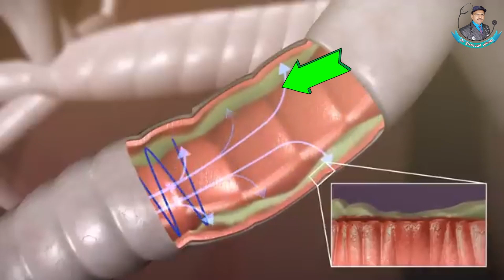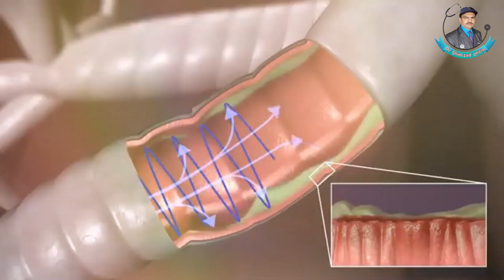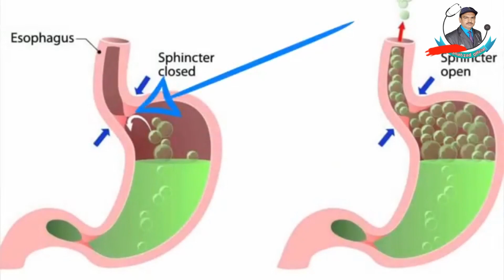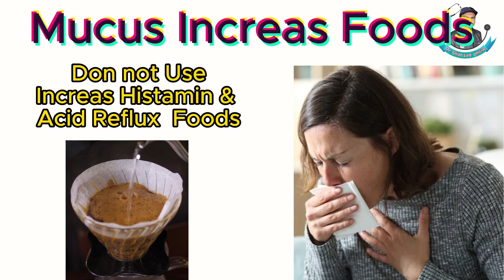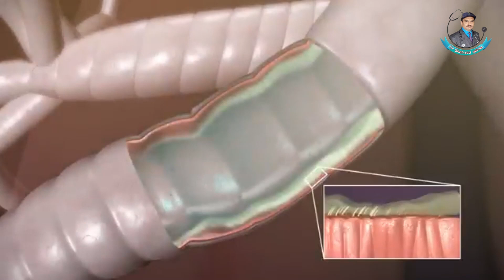Top 10 Foods To Clear Mucus And Cleanse Your Lungs Naturally In Urdu/Hindi | Balgham Ka ilaj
In this video, we delve into the topic of "Top 10 Foods To Clear Mucus And Cleanse Your Lungs Naturally In Urdu/Hindi" Balgham Ka ilaj . Excess mucus, or balgham, can be uncomfortable and bothersome, but there are natural remedies that can help alleviate it. From dietary changes to herbal remedies, we explore effective ways to manage mucus and promote respiratory health. Watch the video to learn more about these natural remedies and find relief from excess mucus.

Timestamps:
00:00 - Introduction
00:04 - Understanding Excess Mucus
01:38 - Causes of Excess Mucus
02:30 - Mucus Increase Foods
03:35 - Mucus Reduce Foods